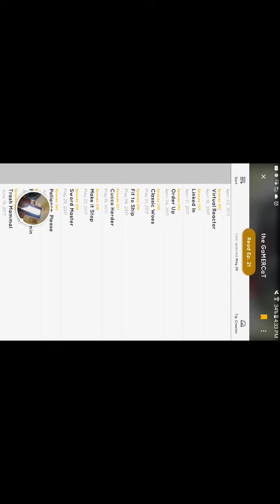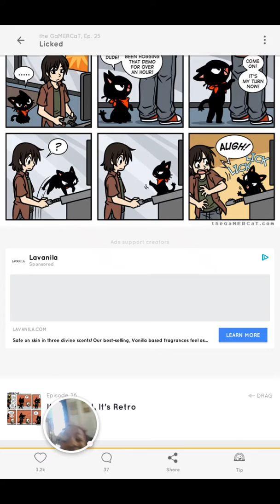Tapas download it watch comics and books for free and real books and remakes